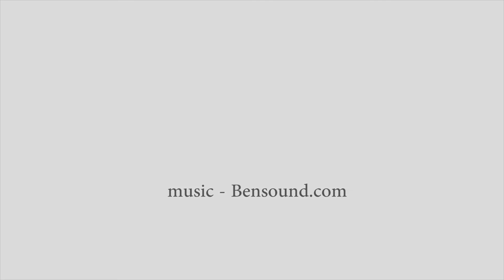PRODÁNO: Byt 3+1 po rekonstrukci - Praha 4 Chodov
Zájemcům o hezké bydlení na klidném místě nabízíme ke koupi bytovou jednotku 3+1 po částečné rekonstrukci v bezprostřední blízkosti parku u Chodovské tvrze.